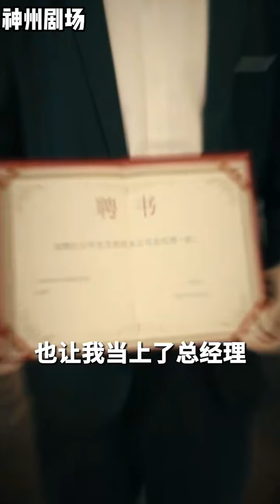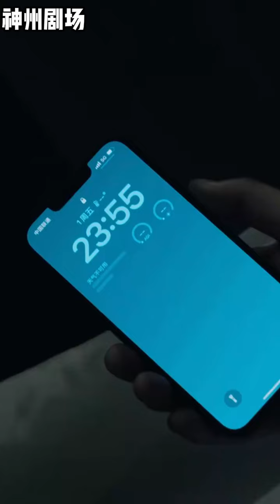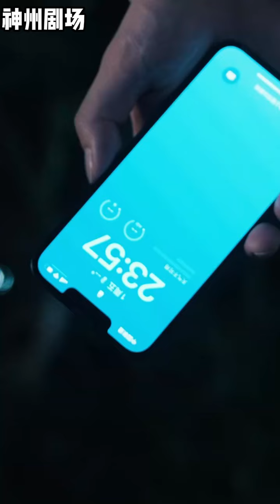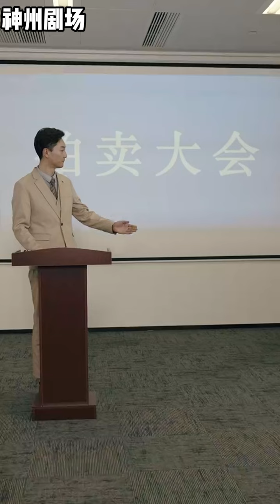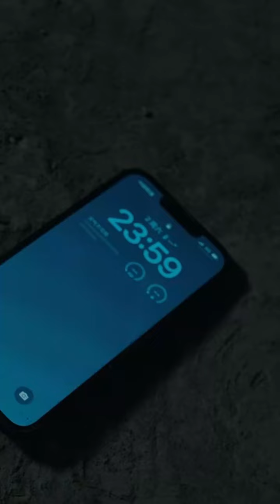【SUB】《新版：无限重生》（超清全集）重生